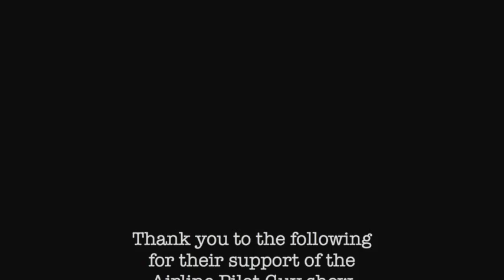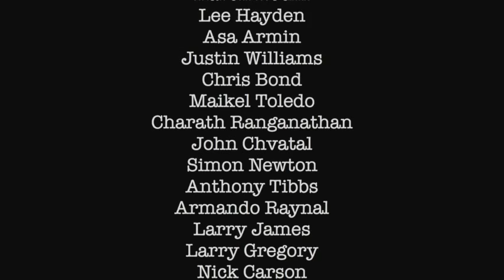APG 174 My Name is Adam West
Another international flight. Captain Jeff is joined by First Officer Miami Rick (@Miami_Rick) and Dr. Steph (@Plumdiggity).
Intro by Abner Bonilla.
News in this episode:
DFW-bound flight diverted to non-commercial airport
Hail pummels Delta 747 over China
FAA says a teen, not young child, cranked up helicopter at Mankato air show
ASN Aircraft accident Lockheed C-130B Hercules A-1310 Medan-Soewondo Air Force Base (MES)
FEEDBACK
Mark Ross, Big Ron – Pilots in India getting certified after only 35 minutes of flight time
Private Pilot Arno from Paris – Jetman Dubai : Young Feathers 4K
Chris Miller, Fairbanks, AK – Going Green Thumbs Up!
CJ the C130 pilot – Feedback for episode 166 (heads up display)
Anthony – On the “chance of your job being done by a robot” list (APG 170)
Jim D. – Tow Bars
Daniel, from MO – Meet up idea
Big Ron – Smelly Story
Matt Maranto – Cuban Kid?
Mike Karrels – Ex-pat Feedback And ELT Story
Joe Serrano – Fix Question
Little Boeing, Big Life.
Scott Shields – Guy Changes Name to Avoid RyanAir Fees
Joe Driver – MrAviation101
liquidphyre75 – Pros and cons of being a cargo pilot vs a pilot for a passenger airline?
Nir – Coffee Wisdom
James Keane – Vietnam Airlines Takeoffs
Ahmad Dan-Hamidu – APG Website
Nick Carson – Reflection
Nick Carson – Perfect Flight Length?
Alex from Ottawa – Questions about ILS Holding Lines and Types of ILS approaches
Randy Fields – Heart Attack at 40,000 feet
Rodney Buckland – West Coast
Doug – Possible New Boeing Airliner – 2025 Timeframe
Grant – On IFEs & security
Hendrik – A321 range / KLGB info for UK listener
Controller Vlad – Controller/Pilot Data-Link Communications (CPDLC)
Matt Maranto – Argentine Pilots Invite Playboy Model To Fly Plane, Promptly Get Fired
Jim Howard – Question about airline pilot ‘demerits’